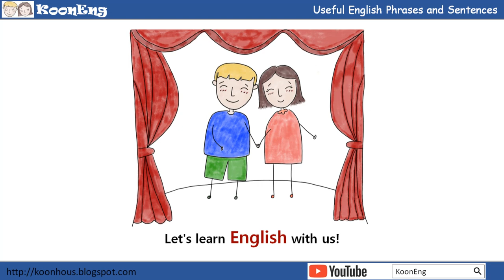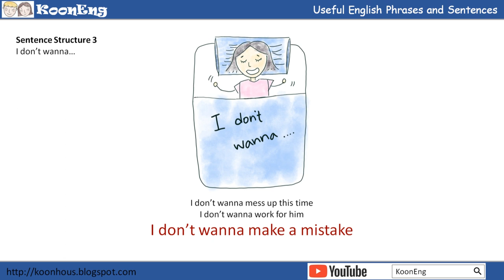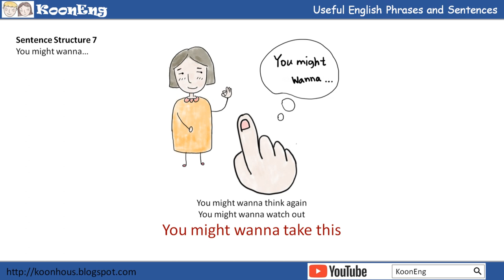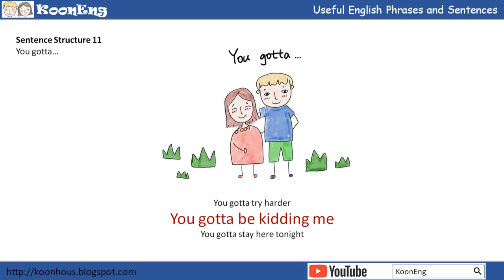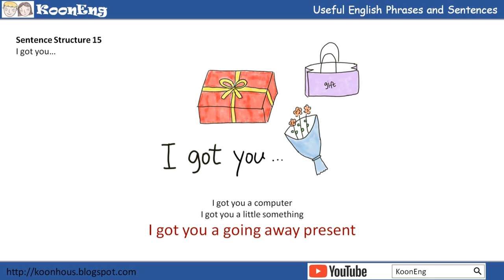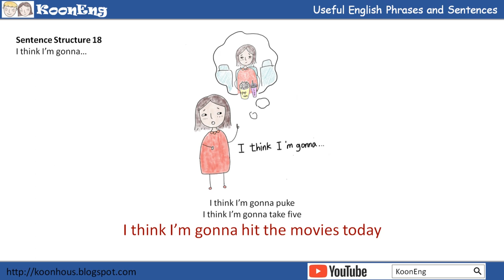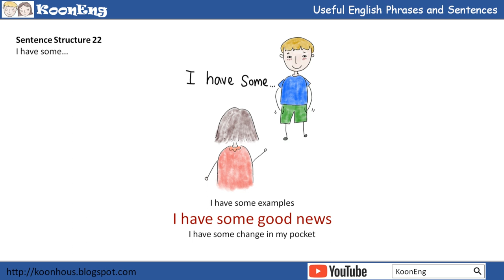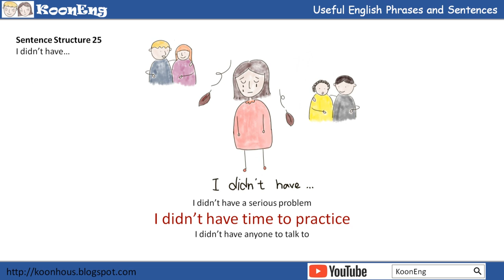English pattern practice with useful sentences for beginners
You'll understand the meaning of sentences with pictures.
You can also English Pattern practice speaking and memorize useful sentences.
Enjoy learning English pattern sentences!

KoonHous is a free Channel for GD&R.
The best way to improve English is speaking out loud.
We study how to learn English easily, you'll also see lessons for English speaking practice.
You will find free English pattern practice, English Education Videos for kids, English Conversation.

Check out our blog to see the subtitle of this video